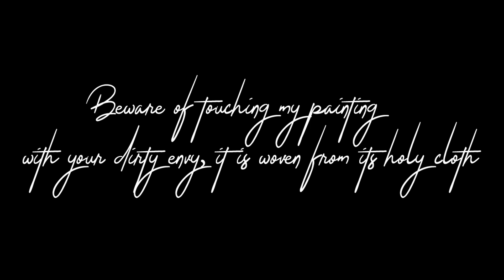Outside art fair _ Phyllis kind Gallery New York/ watch Sabhan Adam paintings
Hi-Fructose Magazine
Az Art Magazine
Ocula Magazine
Spike Art Magazine
ArtAsiaPacific Magazine
ARTnews Magazine
Apollo Magazine
Aesthetica
Frontrunner Magazine
Artists Network Magazine
Hi-Fructose Magazine
Fine Art Connoisseur Magazine
thawilsonblock magazine
Aesthetica
Afterall (UK)
Apollo (UK)
ARC
Artforum
Artibus Asiae
Artillery (Los Angeles)
Artlink (Australia)
Artist Profile (Australia)
ArtReview
The Quilting Company
Art Collector
Bomb (New York City)
Brooklyn Rail
Canadian Art
Art+ Magazine
X-TRA Contemporary Art Quarterly
ArtNexus‎
Blueprint‎
‎Cabinet Magazine
‎Communication Arts
Esse arts + opinions‎
artnet‎
Hyperallergic‎
Creative Bloq
‎Lens Culture
The New Criterion‎
‎Darling
studio international
‎Tate Etc
‎art press
‎Flash Art
Marg‎ (India)
‎First American Art Magazine
Frieze‎
‎Juxtapoz
Neural‎
‎Wallpaper
Art & Antiques
Art+Auction
American Art Collector
Southwest Art
Architectural Digest
Dance
ArtAsiaPacific
Geometricae
High Performance Magazine
IbraazInterview (magazine)Iskusstvo
Neural (magazine)NthWORDNYArts
October (journal)L'ŒIL
Visionaire
Words & Pictures

USA Today
The Guardian
The Boston Globe
Daily Mail
Dainik Jagran
The Independent
Los Angeles Times
Newsday
Chicago Tribune
Daily Mirror
Rajasthan Patrika
USA Today
The Guardian
The Boston Globe
Daily Mail
Dainik Jagran
The Independent
Los Angeles Times
Newsday
Chicago Tribune
Daily Mirror
Rajasthan Patrika
Anandabazar Patrika
New York Post
Dainik Bhaskar
The Times
The Hindu
Hindustan
Hindustan Times
Amar Ujala
The Observer
Financial Times
Star Tribune
Pittsburgh Post-Gazette
sangbad Pratidin
The Keene Sentinel
The Post-Standard
Mathrubhumi
Press-Republican
Punjab Kesari
Sakal
Delo
Arkansas Democrat-Gazette
Poughkeepsie Journal
Eenadu
Dina Thanthi
Daily Express
The Fayetteville Observer
Cherokee Phoenix